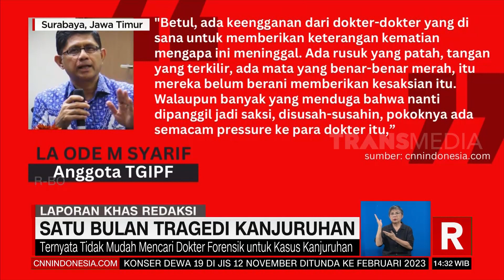Satu Bulan Tragedi Kanjuruhan | REDAKSI (02/11/22)